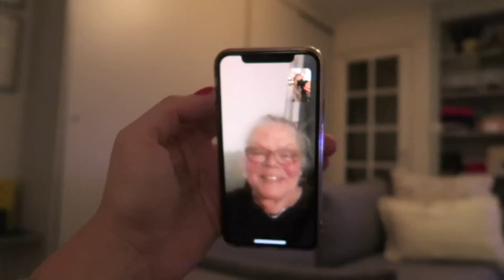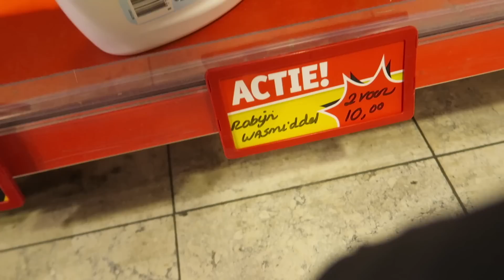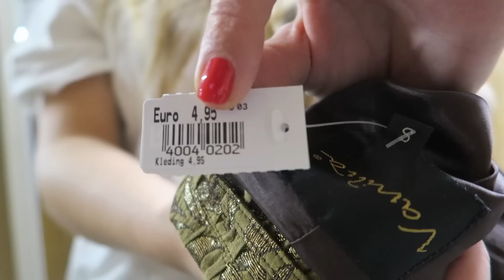IN M'N EENTJE KRINGLOPEN!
Deze week zie je dat ik de 10k haal op YouTube en dat ik ga kringlopen bij Rataplan op de Generatorstraat.

Mijn naam is Roosmarijn - ik ben ontwerper en fashion vlogger. Ik neem jullie mee naar markten en kringloopwinkels op zoek naar vintage schatten. In mijn DIY-video’s laat ik zien hoe je tweedehands items kan updaten. En je kunt inspiratie vinden in mijn styling sessions en try-ons! MUSIC

INTRO@zoehermsen / zoehermsen.comUPLOAD Donderdagmiddag 12:00 uurSOCIAL@roosmarijn_koster @la_la_labour_shop